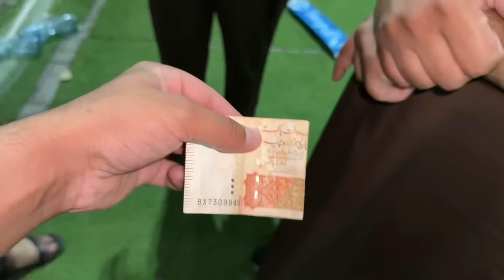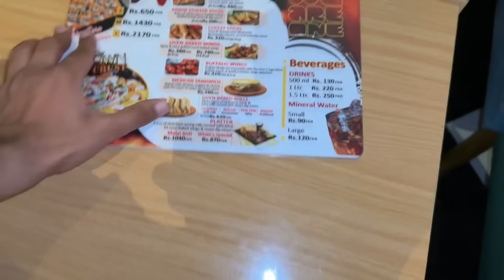New Furniture Ki Waja Se Ami Se Larai Ho Gai😭 || Motu Bhai Ki Bracelet Gum Gai